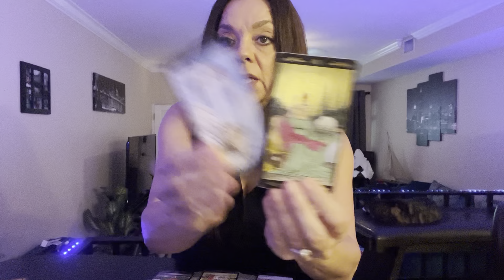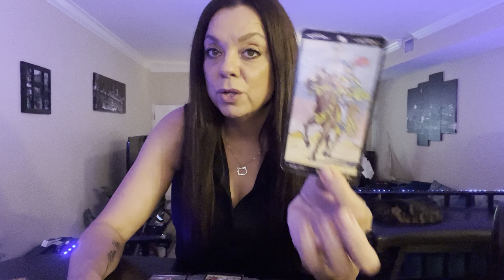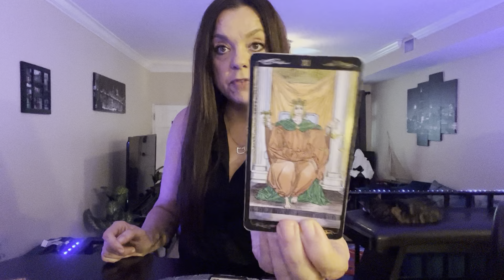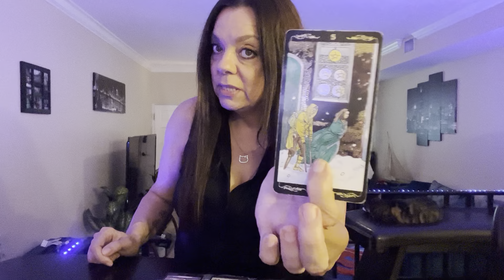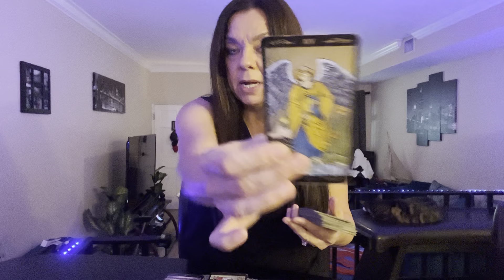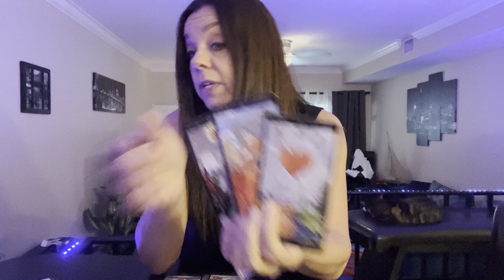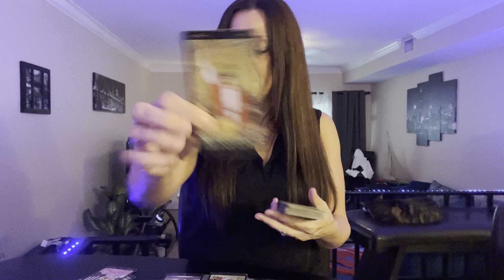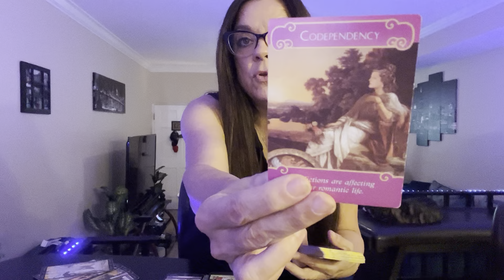Pisces - Well, this was a spicy hot mess of a reading!